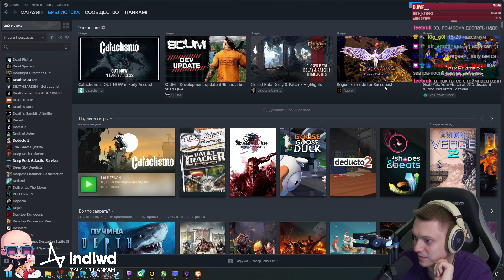Первый сложный босс (элитка) с ваншотами | Flintlock: The Siege of Dawn #3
Чекаем новенький соулслайк в иксбокс геймпассе!